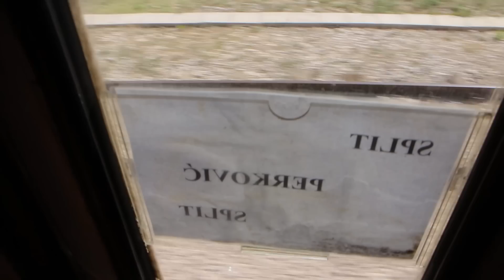Split-bits, July 26-30 2015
For clickable index please expand description! ---

Trip through Slovenia and Zagreb, Croatia, to the Dalmatian coast. Featuring GM-diesels around Split, mainly at spots I missed during many past visits as I mostly seeked the mountains (see my video archive). Since my last visit passenger trains are now purely hauled by HZ class 2044 "Mala Karavela" (EMD GT 22 HW) as they belong to the HZ passenger company, freight by class 2062 "Licanka" (EMD G 26 C) / modernized "Turnerica" 2062-1xx.
Sadly due to lack of trains and drivers the locals between Split and Perkovic / Kastel Stari are a complete lottery at the moment. Variations within just a day included: 2044 + coaches, class 7123 "nagibni", class 7122 "Swedanin" (to Kastel Stari, then change to bus), entirely replaced by bus. But I was lucky to experience at least one GM-hauled local per day (going by it several times as well), also uphill freight 60340 was reliable as always. During my 3-day visit I caught B 15800/15801 "Adria" Budapest - Split - Budapest four times as it runs on Mondays, Wednesdays and Saturdays, as well as the daily seasonal sleeper trains Zagreb - Split.

clickable index
0:00 Start
0:12 through Slovenia
2:10 Zagreb
3:35 to Split, Unesic night trains, Adria, freight
9:55 uphill freight, Adria at Solin, night trains in the morning
17:08 uphill freight, Adria, night trains at Kastel Sucurac
22:35 uphill freight, Adria, local at Kastel Stari
26:00 to Zagreb